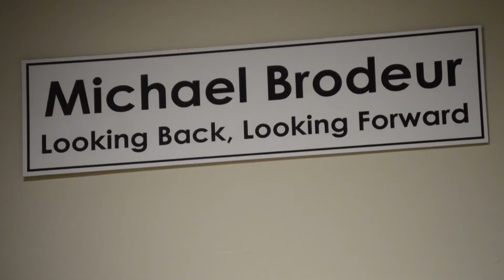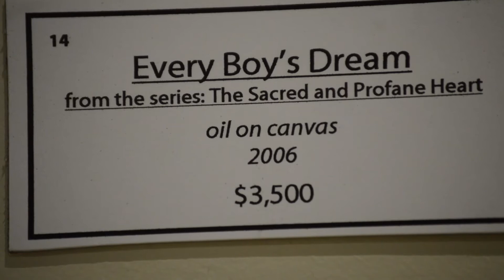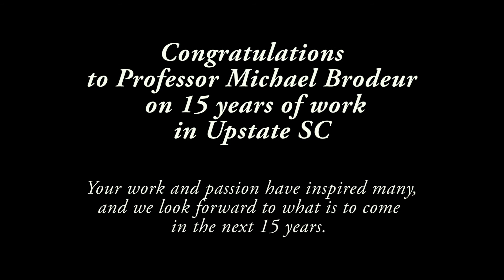Congrats Furman Professor Michael Brodeur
A look at Furman University Art Professor Michael Brodeur's exhibit "Looking Back, Looking Forward" in Pickens, South Carolina to celebrate his 15 years of work here in the upstate. His is an incredibly talented artist who has touched many people in the Upstate of South Carolina with his work. Furman University is proud to call this professor their own. The video is a Matthew Morris Productions original video.